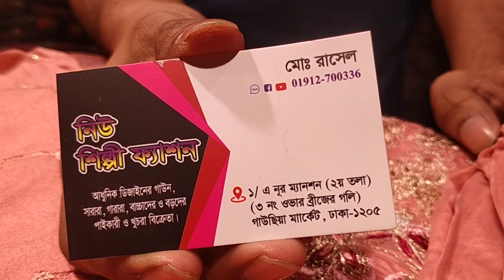ঈদের ইউনিক গাউন ইন্ডিয়ান পাটি। party gown Indian subscribe like comment share #01912700336